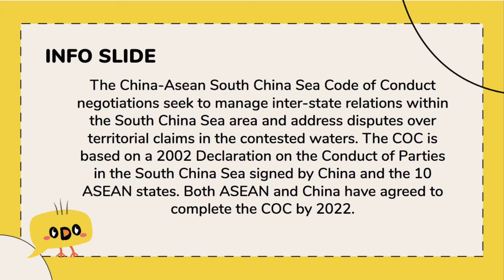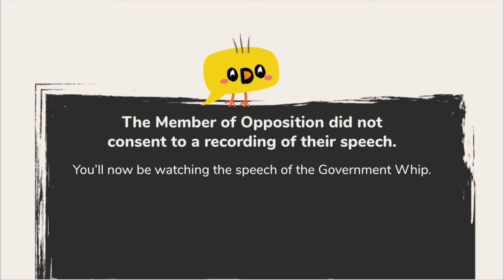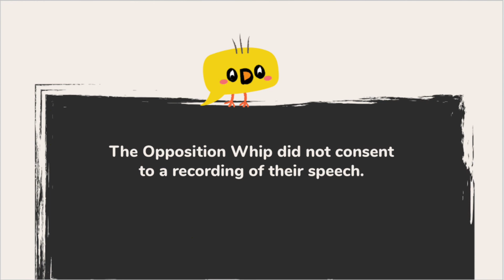NTU ODO 2020 Grand Finals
OG: NTU Sheng Siong
OO: Karasuno High
CG: Bubbles
CO: NTU C Fairprice

Motion: THBT ASEAN should abandon the China-ASEAN South China Sea Code of Conduct negotiations.

Info Slide: The China-ASEAN South China Sea Code of Conduct negotiations seek to manage inter-state relations within the South China Sea area and address disputes over territorial claims in the contested waters. The COC is based on a 2002 Declaration on the Conduct of Parties in the South China Sea signed by China and the 10 ASEAN States. Both ASEAN and China have agreed to complete the COC by 2022